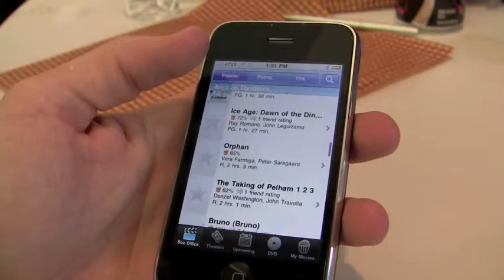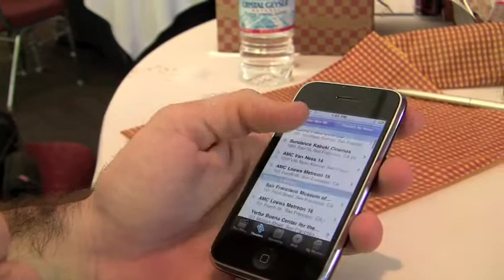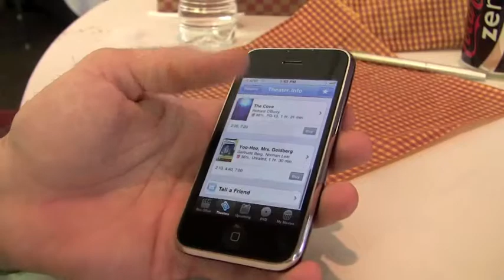Talking Touch w/ Flixter Founder